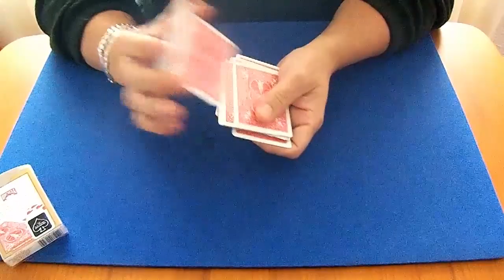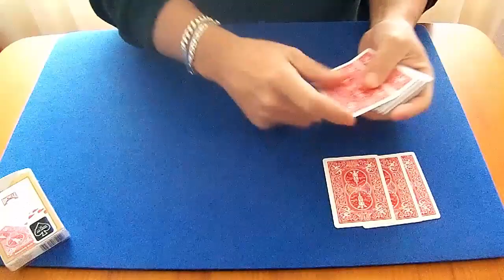Truco de magia►Un paso mas allá//SupertLight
Aquí tenéis el siguiente truco/juego de magia con cartas de la serie de Giobbi. Posiblemente el mejor de toda la serie. Espero que lo disfrutéis y os sirva.

► Sammitos
★ Youtubers